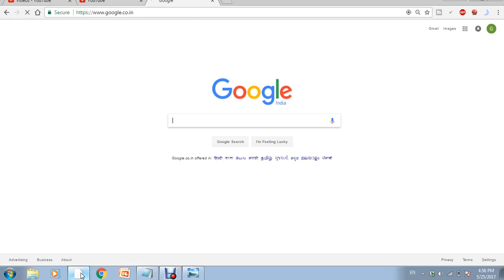how to connect to wifi on laptop in Hindi | Apne laptop me wifi connect kaise kare Hindi jankari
me aap sabhi ka sawagat hai aur aaj hum baat karne wale hai ki Apne laptop me wifi connect kaise kare Hindi jankari | how to connect to wifi on laptop in Hindi

how to connect to wifi on laptop in Hindi
how to connect wifi in laptop windows 7
how to connect laptop to wifi windows 10
how to connect wifi in laptop windows 8
how to connect laptop to wifi router
how to connect to wifi in windows 7
how to connect wifi in mobile
how to connect wifi in windows 7 desktop
how to connect desktop to wifi without adapter
how to connect wifi in mobile without password
how to use wifi connection in mobile
how to connect wifi in samsung mobile
wifi connection setting in mobile
how to connect wifi in android mobile without password
how to connect android phone to wifi network
wifi settings android advanced settings
how to connect wifi to mobile from pc